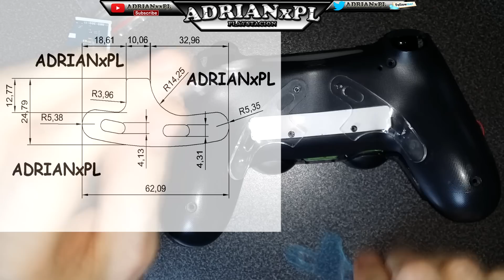PS4 Controller Scuf Mod : Zrób to sam ..koszt modyfikacji 20 zł :)))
W filmiku dowiecie się jak zrobić swój własny Scuf PS4 Controller ...W filmiku zastosowałem łopatki w stylu AIM-kontroler  ,,, równie dobrze można zastosować przyciski lub łopatki alla Scuf-kontroler .